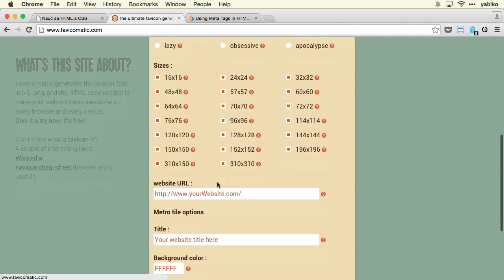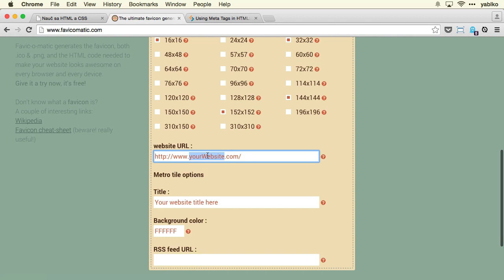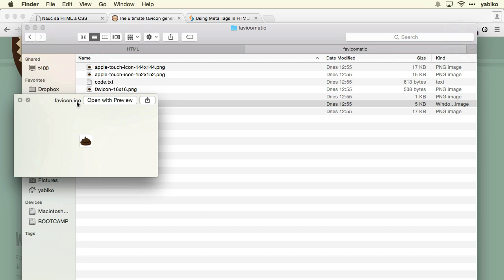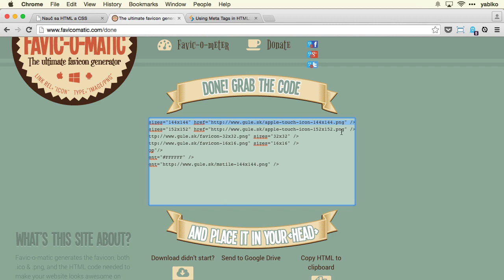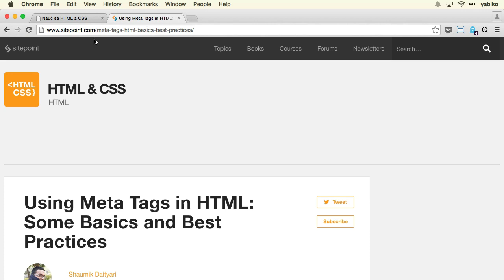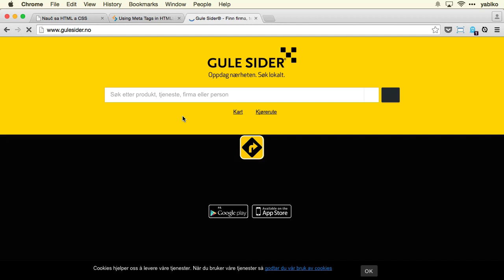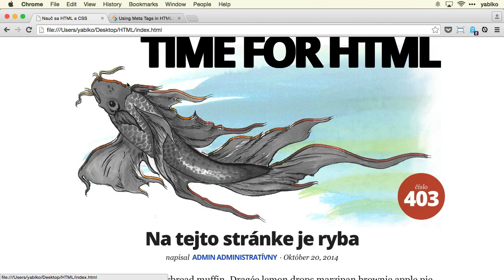46 Favicons, ďalšie HTML meta tagy